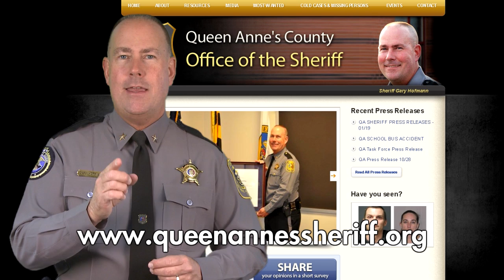QAC's Most Wanted - Mulitplicity